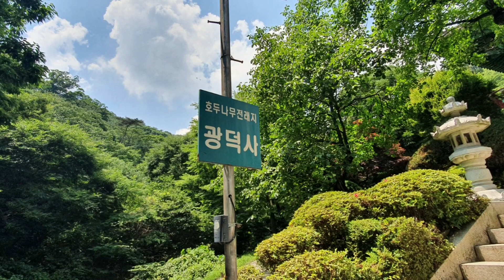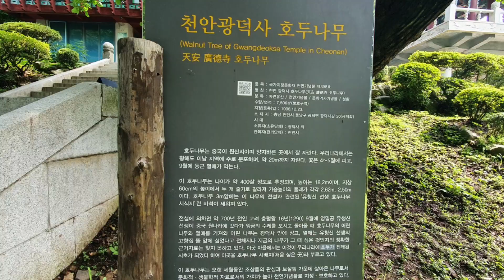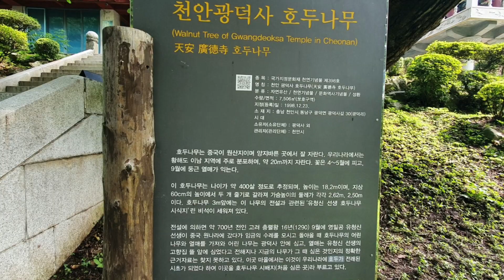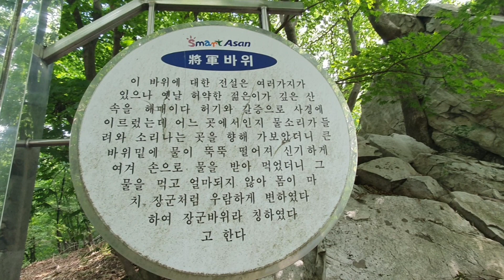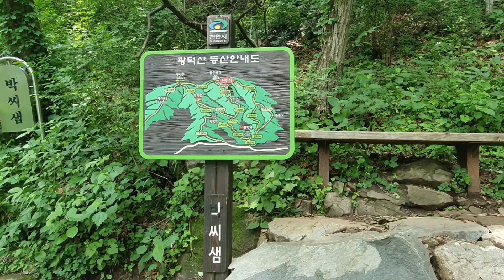천안광덕산, 최찬규가수님의 산중라이브공연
내비로 광덕사 주차장찍고~
광덕사주차장~광덕사~정상~능선으로장군봉~박씨샘~광덕사~광덕사 주차장으로 워점회귀
산행거리 7km
산행시간 3시간이면 가능한데 정상에서 라이브공연 함께하느라 4시간 걸렸습니다.
산행에 지친 산우님들 정상밑에 쉼터에서
최찬규가수님의 라이브공연은 우리모두에게 신선한 에너지로 다가왔습니다.
피로에지친 몸이 쉬면서 라이브노래를 듣는순간 피로가 싹~
공연수익은 몸이 아픈 어린이들을위한 사랑의 모금공연, 날씨도 엄청더운데 이같은 봉사에 눈시울이 뜨거워집니다. 좋은일 감사합니다.
매주일요일이면 최찬규가수님의 광덕산 산중공연 을 볼수있으니 산행하시는분들 꼭 보고가시기 바랍니다.
유튜브 최찬규 통키타교실 방문 응원해주시면 고맙겠습니다.